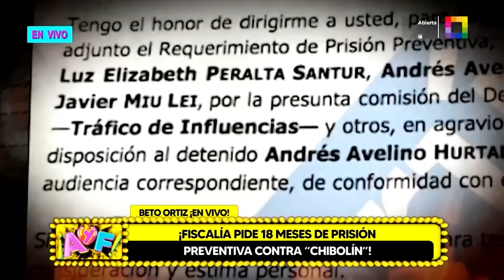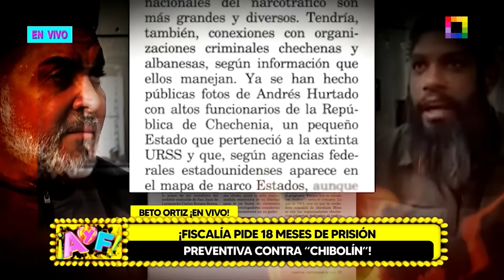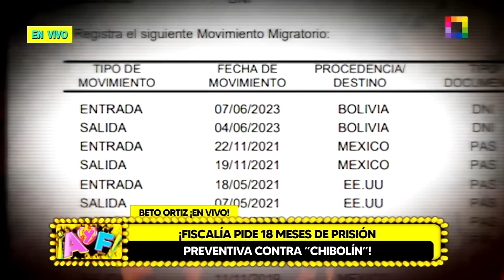Amor y Fuego - SET 27 - ¡FISCALÍA PIDE 18 MESES DE PRISIÓN PREVENTIVA CONTRA “CHIBOLÍN” | Willax